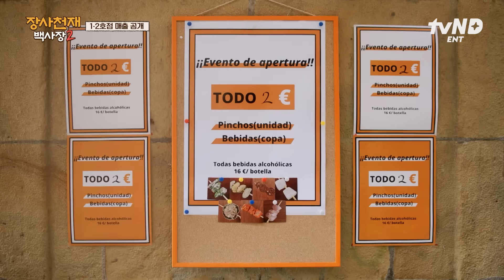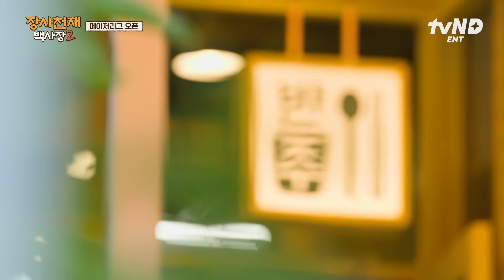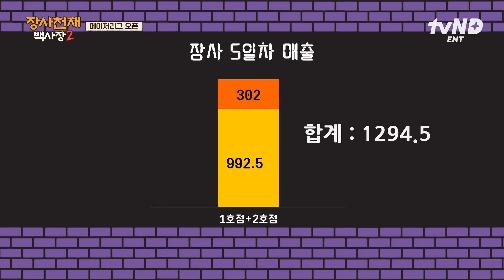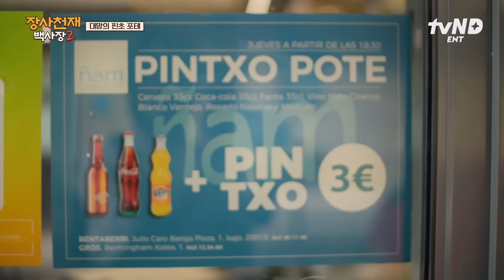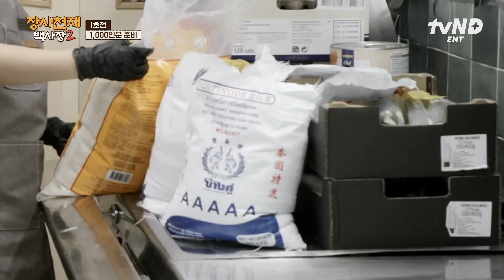[장사천재백사장2] 닭강정과 김밥 1000인분이요?😲 매출 상승의 기회인 핀초 포테 준비에 식자재 구매부터 재료 준비까지 바쁘다 바빠 반주의 주방!‍💫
장사천재 백사장 X 알잘딱깔센 직원들의 밥장사 도전 🍚
만렙으로 다시 돌아온 백사장의 미슐랭 입맛 사로잡기 🚩
{장사천재 백사장 2} 매주 [일] 저녁 7시 40분 본방 사수!